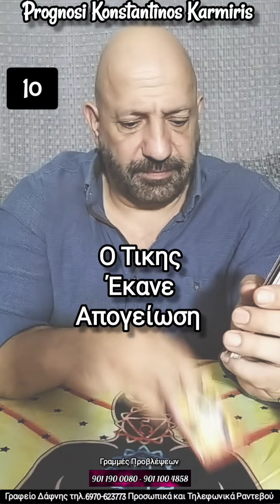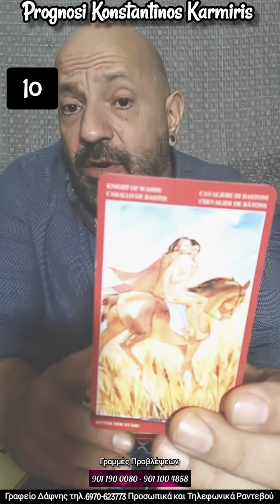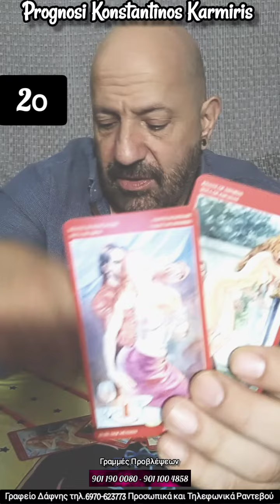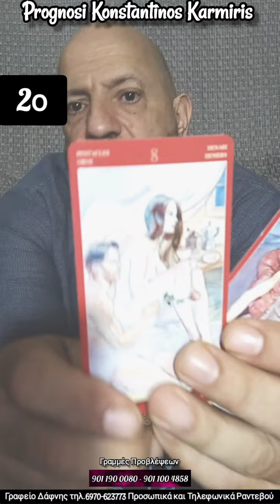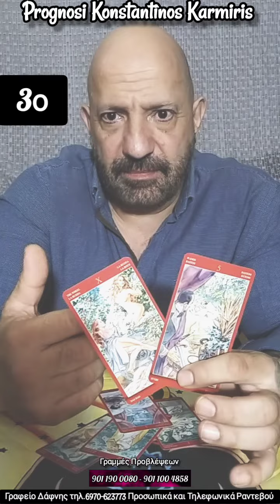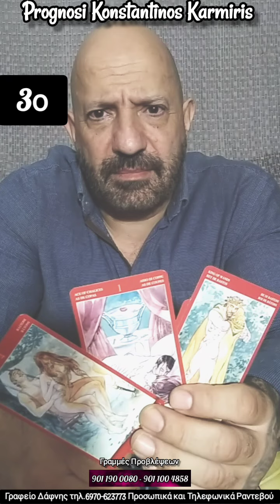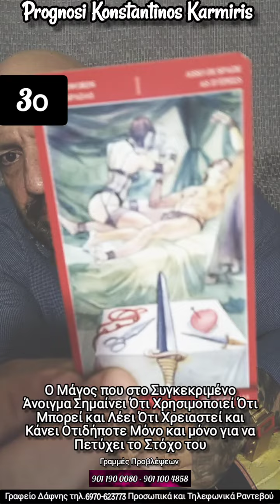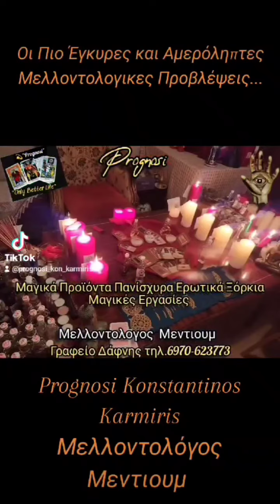Τα Εννοεί Αυτά που Σου Λέει;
Βρείτε Λύσεις και Απαντήσεις... Prognosi Konstantinos Karmiris Μελλοντολογος Μέντιουμ... Γραμμές Προβλέψεων 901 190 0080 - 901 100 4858 Γραμμή Prognosi με τη MARIA Αναλυτρια Ταρω από την Ομάδα μας στο 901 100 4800 ... Γραφείο Δάφνης τηλ.6970-623773 Προσωπικά και Τηλεφωνικά Ραντεβού... Σμυρνεικη Χαρτομαντεία Ταρώ Ενόραση Μαγικά Προϊόντα Πανίσχυρα Ερωτικά Ξόρκια Μαγικές Εργασίες.